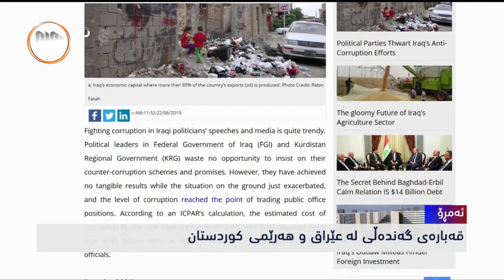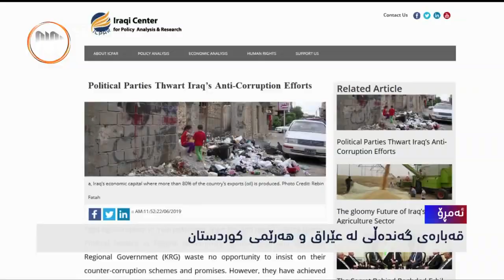Corruption in Iraq and Kurdistan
Fighting corruption in Iraq and Kurdistan
گەندەڵی چەندە لە کوردستان و عێراق قوڵە و چۆن دەتوانرێ شەڕی لە گەڵ بکرێ؟

بەرنامەی ئەمڕۆ
کەناڵی ئاسمانی پەیام
یەک شەممە ٢٣ی حوزەیرانی ٢٠١٩
کات١٠ ی شەو